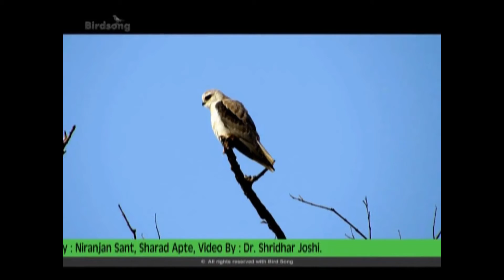5. Black-winged Kite (Black-shouldered Kite)